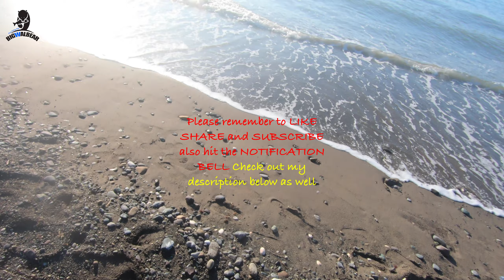I Met The Teacher, Jamaican Anglers' Rohan at Wickie Wackie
I went solo fishing by Wickie Wackie and met a great YouTuber, Rohan from @jamaicananglersfishing2869  someone who really inspired me to get into shore fishing. Check out his channel